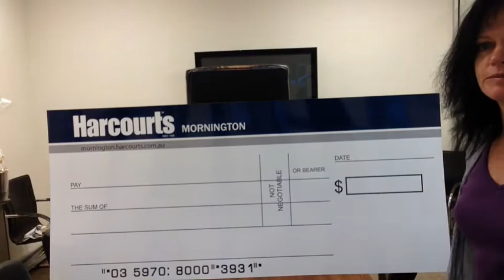Cash giveaway update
Janet McNeill is your local Auction specialist. Janet is confident of achieving excellent results for her vendor clients, with minimum fuss and no stress. Be sure to contact her if you would like further details.

Janet McNeill
Licensed Estate Agent
Harcourts Mornington
Suite 2/1A Main Street, Mornington Vic 3931
AUSTRALIA